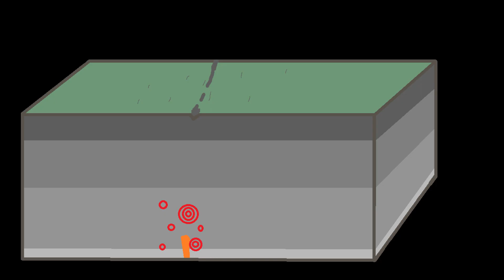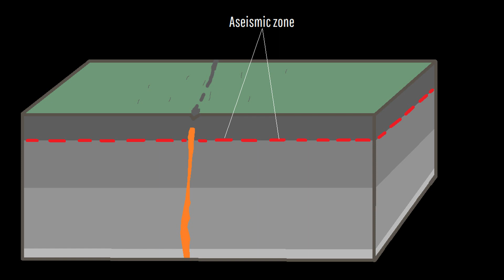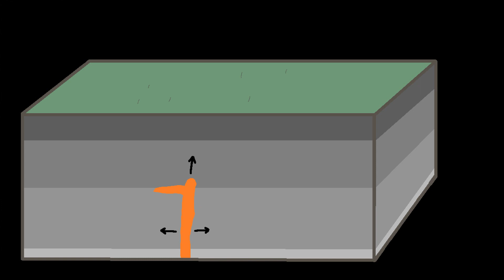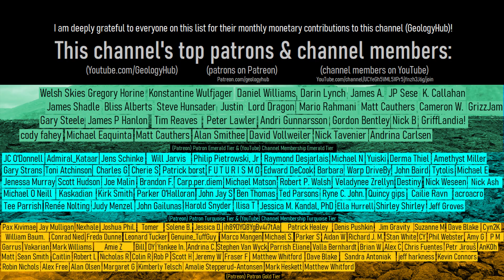A Volcanic Eruption Still Appears Imminent in Iceland; Alert Level Raised at a 2nd Volcano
A volcanic eruption still appears imminent in Iceland, and magma at this volcano is currently shallower than 3,000 feet or approximately 1,000 meters below the surface. The volcano in question is known as Fagradalsfjall, which spectacularly erupted in both 2021 and 2022. While the ongoing magmatic intrusion could stall and not produce an eruption, at this point in my opinion it appears that a volcanic eruption is almost a certainty. Additionally, the alert level at Iceland's Eldey volcano was also just raised from green to yellow.

Note: There is still a chance that Fagradalsfjall does not erupt. In my opinion, I believe the odds of an eruption occurring in the next 2 weeks (by July 20th 2023) is 68%.

0:00 An Imminent Eruption
1:25 Reykjanes Geologic Setting
1:58 Aseismic Zone
3:15 Eldey Volcano Update
4:13 Conclusion